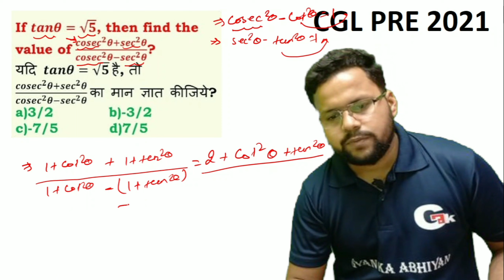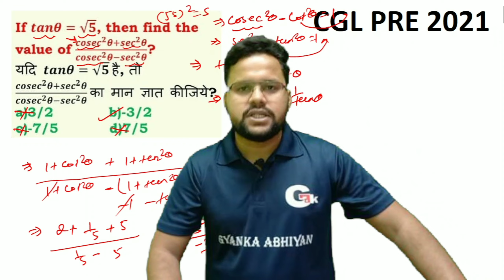SSC CGL PRE QUESTIONS || important type || trigonometry fix pattern